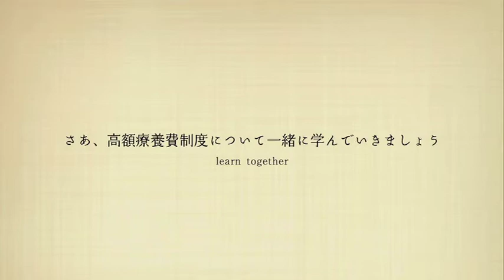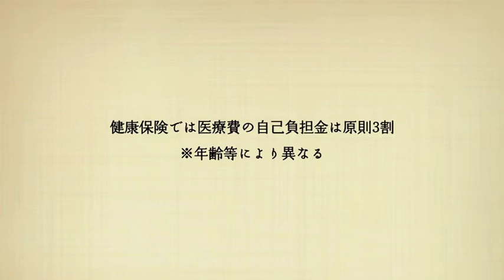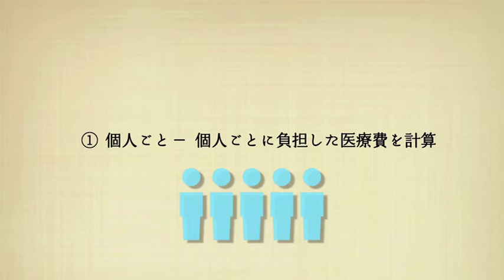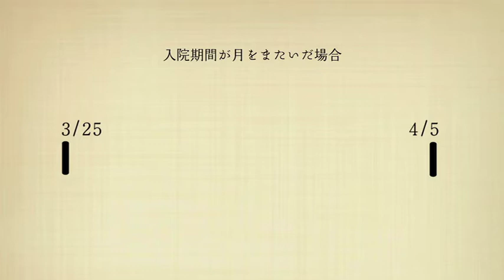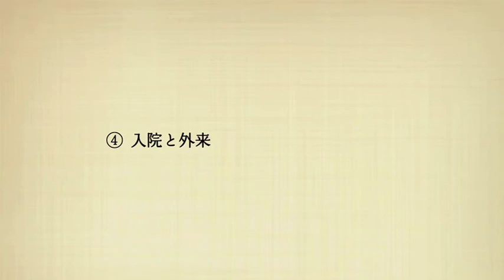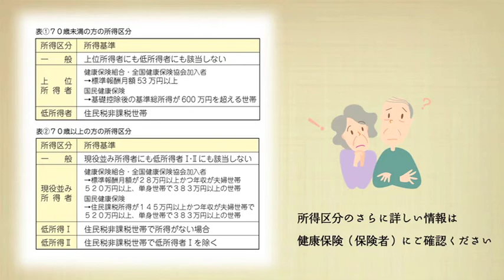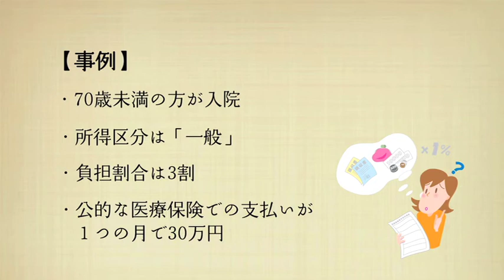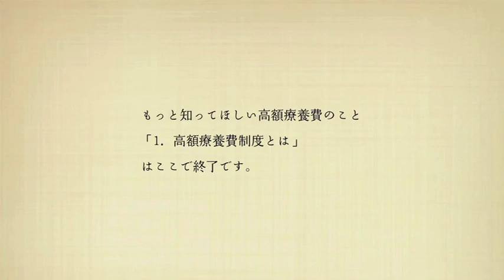高額療養費制度とは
もっと知ってほしい高額療養費制度のこと映像シリーズ ①-高額療養費とは-
この映像で学べること
・はじめにー解説を見え前に知っておきたいことー
・Q1 高額療養費制度はどういう制度ですか？
・Q2 高額療養費を計算する要件は何ですか？
・Q3 いくらい以上支払うと高額療養費の対象になりますか？

発行　　：NPO法人キャンサーネットジャパン
映像編集：株式会社かるてぽすと
＊この冊子・映像は日本イーライリリー株式会社の支援で作成しました。